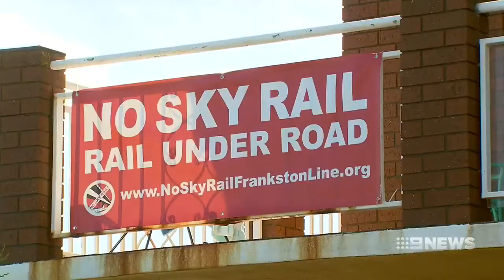Rail bridge for Carrum Level Crossing Removals [9News • March 6th 2017]